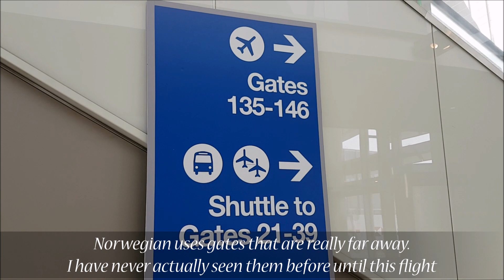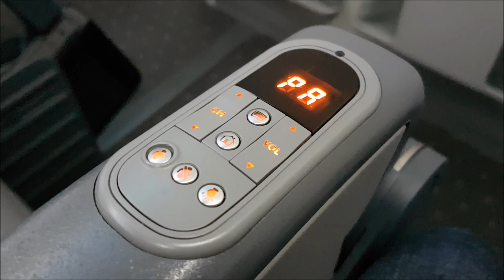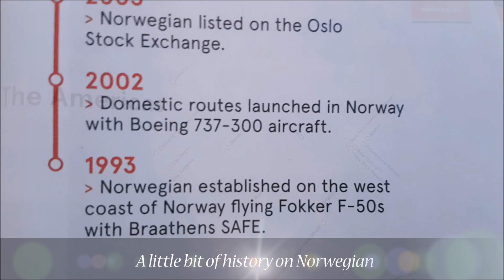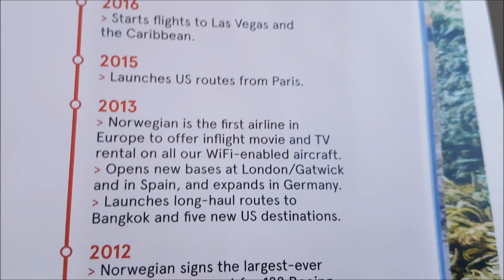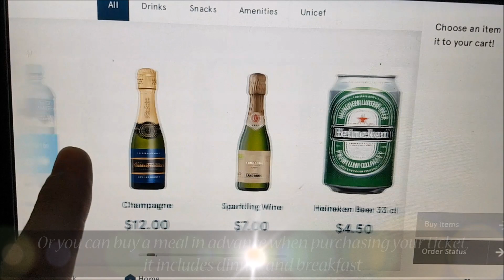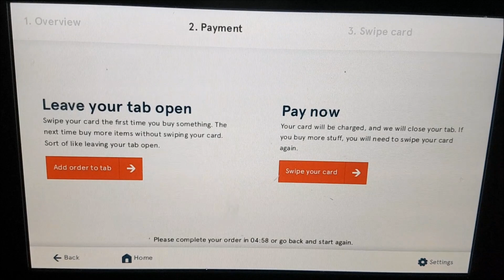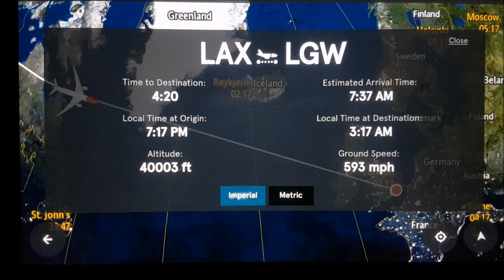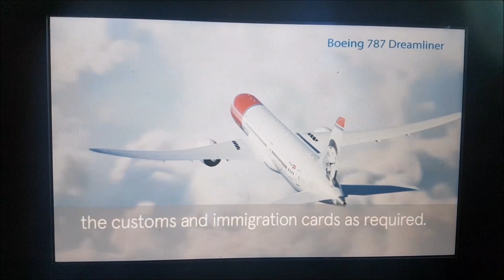NORWEGIAN AIR 787 DREAMLINER EXPERIENCE|LAX-LGW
Norwegian Air Review.
Norwegian Airlines 787 review and a look into flying Norwegian airlines Long Haul from Los Angeles to London.

Norwegian Air have made people look at the low cost long haul market in a different light in the last few years, offering a good experience with modern aircraft and multiple routes to destinations in North America, Asia & South America.

Norwegian 787 Dreamliner experience.

In this video we take a look at Norwegian's economy class on the Boeing 787-9 including a look at the nice and tasty meal and we see if its worth the cost or better to eat before you fly.

This video also shows you the best economy seats to pick when flying on Norwegian Air on the Boeing 787-9.

Norwegian Airlines Long Haul Experience
Norwegian Airlines Flight 7094
Depart: Los Angeles (LAX)
Arrive: London (LGW)
STD: 12:40pm (ADP: 1:24pm)
STA: 7:00am (ATA: 7:52am)
Aircraft: Boeing 787-9
Reg: G-CKNZ
First Flight: 10th Jan 2018
Delivered to Airline: 19th Jan 2018
Seat: 11J
Flight Time: 10h 19M
Meal Service: Nice & Tasty Menu